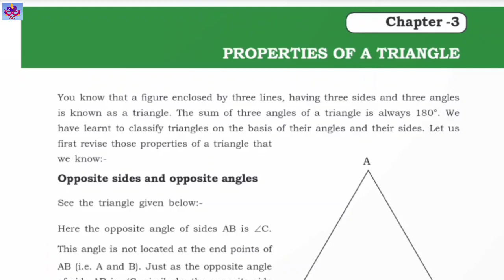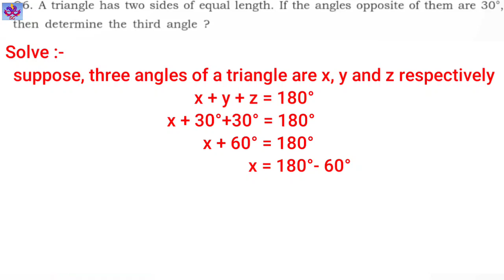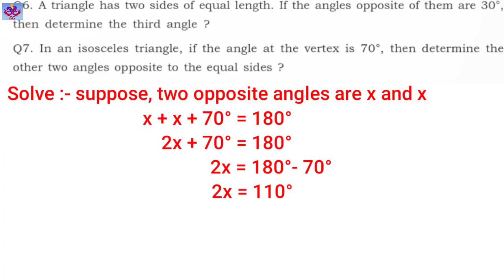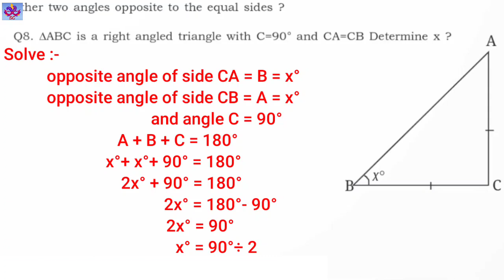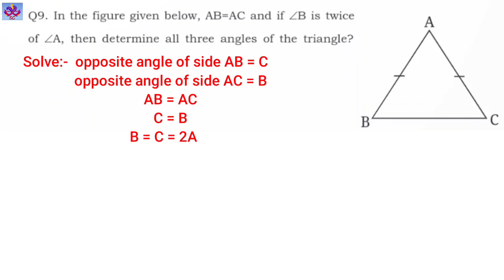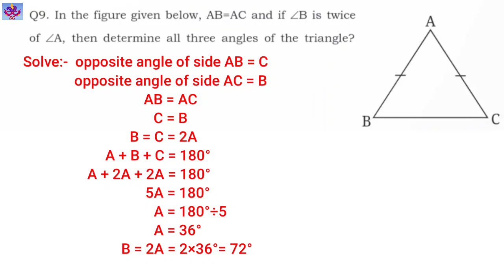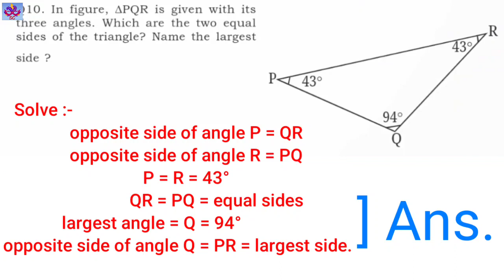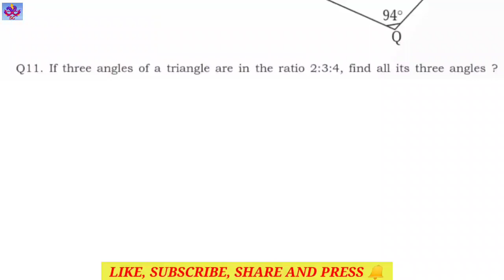sages 7th maths chapter 3 exercise 3.1 / cgbse class 7th math's chapter 3 / properties of a triangle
sages 7th maths chapter 3 exercise 3.1 / cgbse class 7th maths chapter 3 properties of a triangle exercise 3.1 / cbse 7th / properties of a triangle.

Dear students,
                        in this video, I have solved the questions of sages 7th math chapter 3 properties of a triangle exercise 3.1

 triangle's definition?
what is tha definition of triangle?
what is the types of triangle?
what is isosceles triangle?
what is scalene triangle?
what is equilateral triangle?
what is the sum of the angles of a triangle?
what is right angled triangle?
what is obtuse angled triangle?
swami atmanand excellence english medium school class 7 maths chapter 3 exercise 3.1
properties of a triangle?